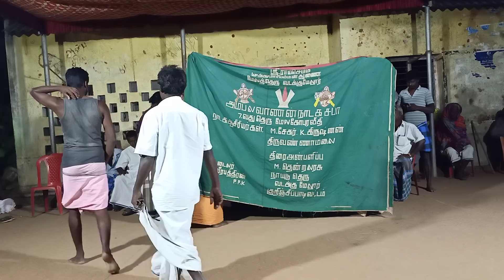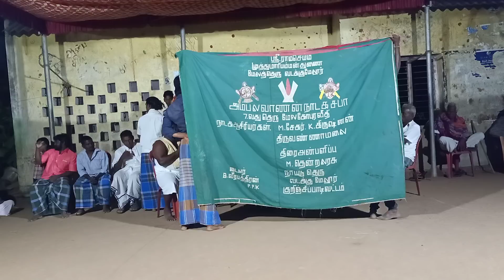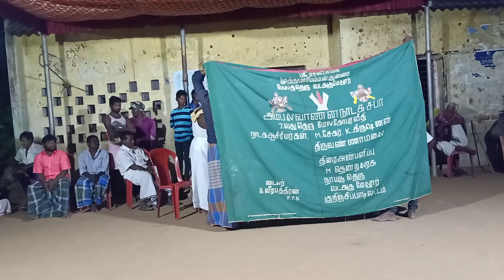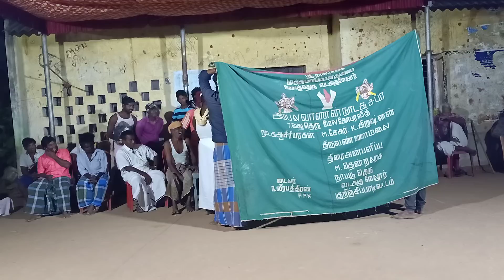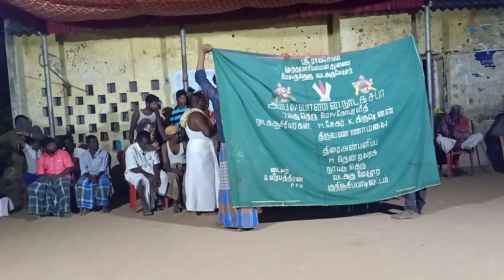தமிழ் தெருக்கூத்து கலைமாமணி தாங்கள் சேகர் ஜெயந்தவன் வதை நாடகம் பாகம்-2 தொடற்புஎண்;9442370122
join in paid membership and get more benefits தமிழ் தெருக்கூத்து கலைமாமணி தாங்கள் சேகர்  ஜெயந்தவன் வதை  நாடகம் பாகம்-2 தொடற்புஎண்;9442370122